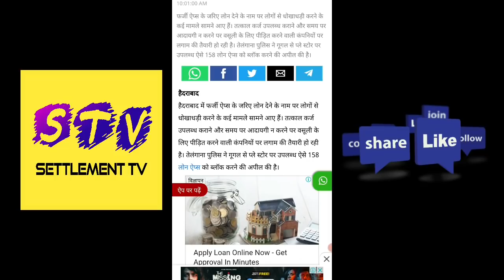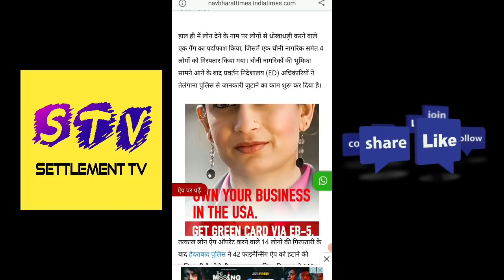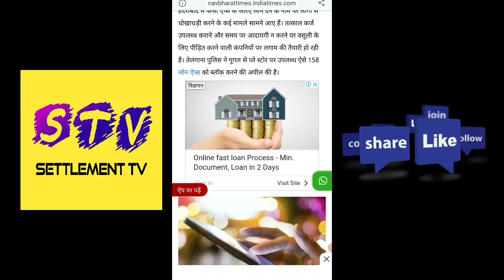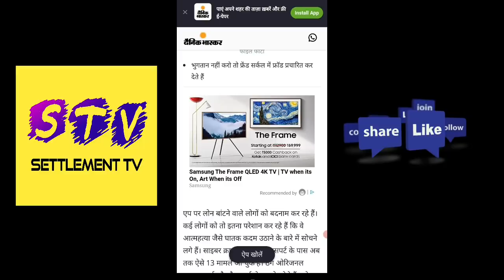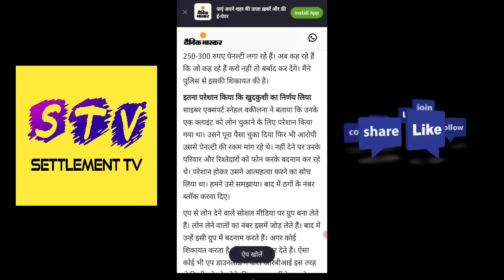Fraud Loan Apps | अब ED भी सक्रिय, 158 लोन एप्स पर कार्यवाही, Fake Contact List बनाकर लोन लिया है⚠️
इस वीडियो में मैंने आपको बताया है कि अगर आपने फ़र्ज़ी कांटेक्ट लिस्ट बनाकर लोन लिया है तो आपको बहुत सावधान रहने की जरूरत है और पुलिस व ईडी ने की लोन ऍप्स पर कार्यवाही!